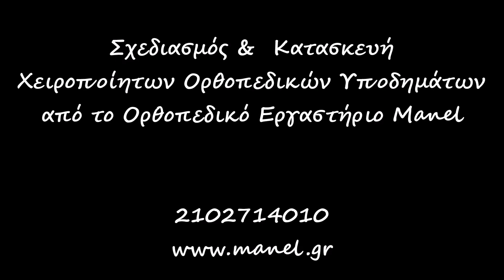Χειροποίητα ορθοπεδικά υποδήματα από το Ορθοπεδικό Εργαστήριο Manel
Σχεδιασμός και κατασκευή ορθοπεδικών δερμάτινων υποδημάτων για πλατυποδία, βλαισοπλατυποδία, ραιβοποδία, ανισοσκελία, ιπποποδία, ραιβοϊπποποδία, βλαισό μέγα δάκτυλο (κότσι), σφυροδακτυλία. Δίνουμε λύση σε κάθε πάθηση και ιδιομορφία των κάτω άκρων. Άψογη εφαρμογή και κομψός σχεδιασμός στο χρωματικό συνδυασμό της επιλογής σας.